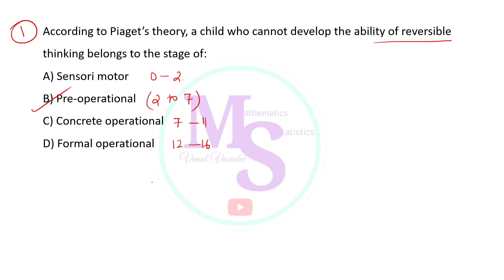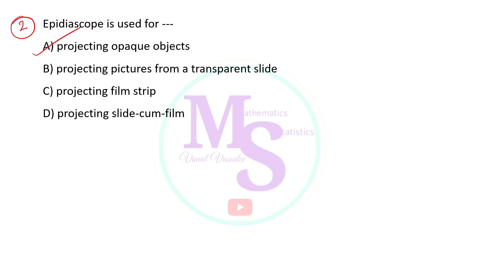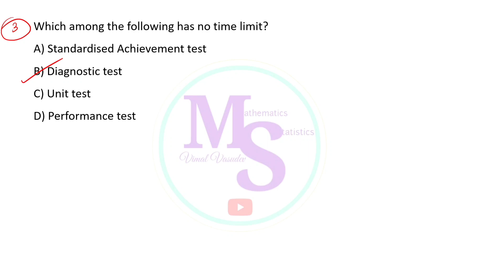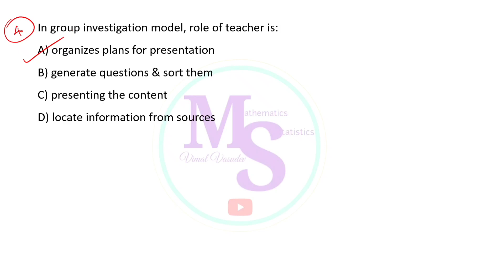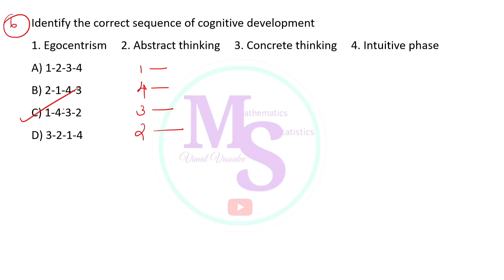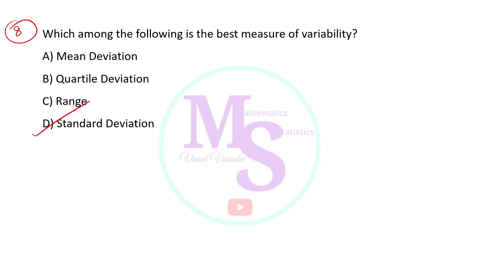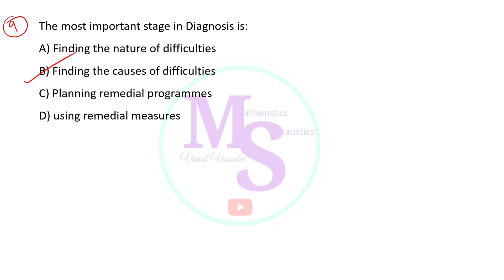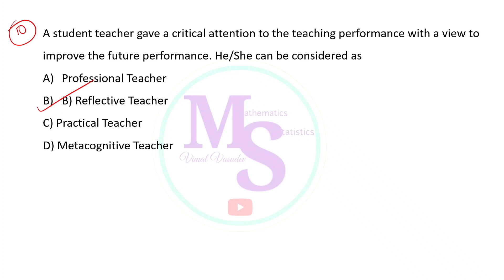SET - General Paper- Previous Year Questions- Class 24 - Kerala State Eligibility Test(SET)